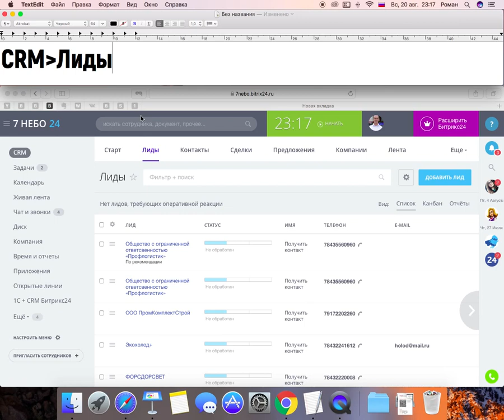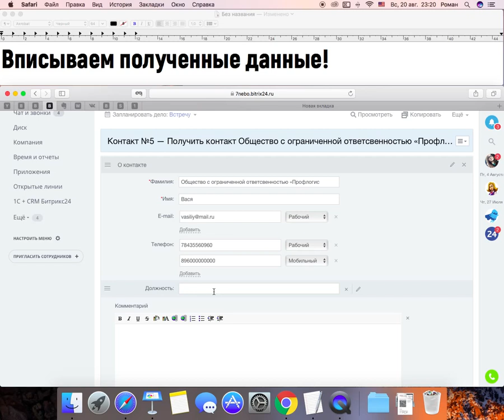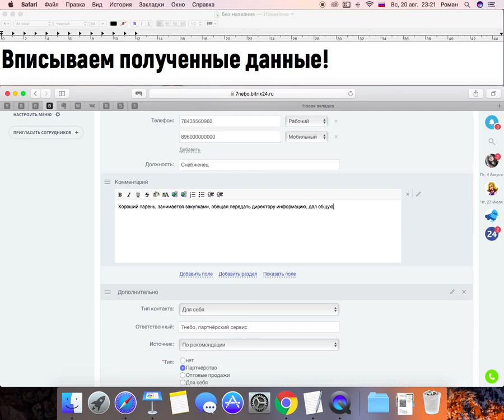Как переводить Лиды в контакты